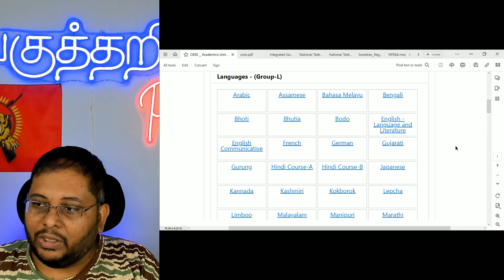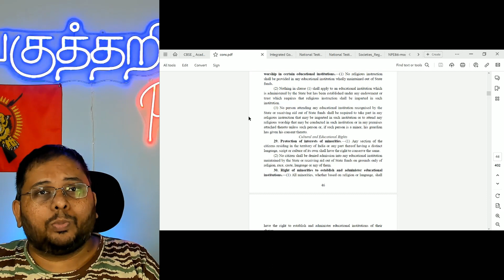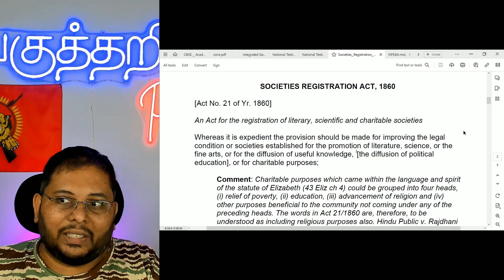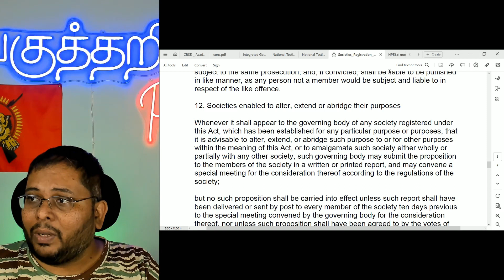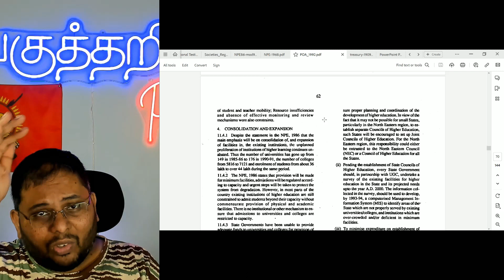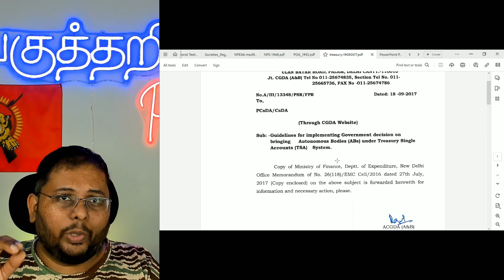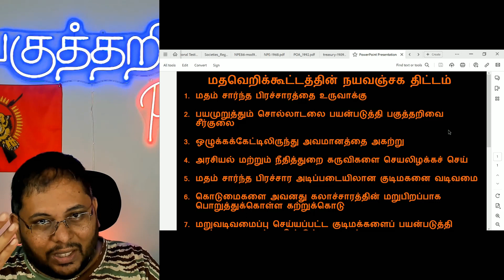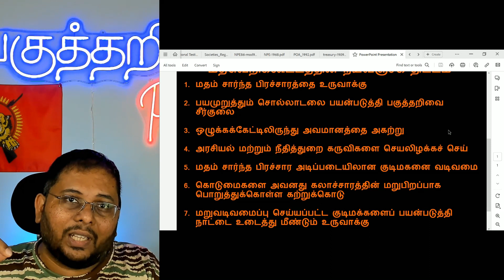நீட் தேர்வை நிரந்தரமாக அழிப்பது எப்படி ? NEET Issue in Tamilnadu | How to Eradicate NEET ? NEET 2024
நீட் தேர்வை நிரந்தரமாக அழிப்பது எப்படி ? | NEET Issue in Tamilnadu | How to Eradicate Neet ?

இந்த அத்தியாயத்தில் நீட் தேர்வை சட்டப்படி நிரந்தரமாக அழிப்பது எப்படி என்பதை விவாதிப்போம்.